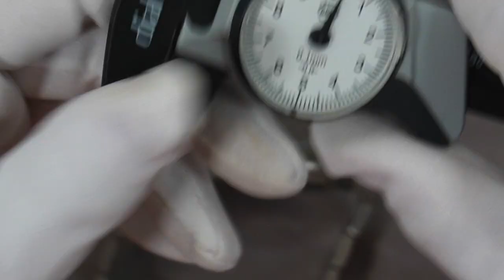Die taucht was! Tolle Uhr in vielen Farben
Mit der Heinrich Taucher (1) hatte ich vor einiger Zeit eine schöne und interessante Uhr gezeigt. Wolfgang Heinrich legt nun mit der Taucher 2 nach. Eine sehr interessante Uhr in vielen Farben zu einem wirklich fairen Preis.

- 1x im Monat Livestream nur für Club Mitglieder

►► Amazon Links ◄◄

*** Uhrenzubehör:
► Federstegbesteck mit 4 Einsätzen von Bergeon